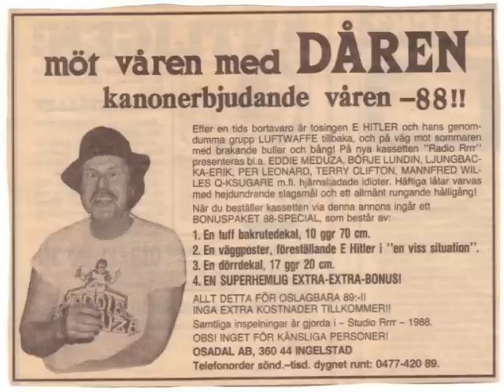Eddie Meduza-Don´t Go Down to Amsterdam